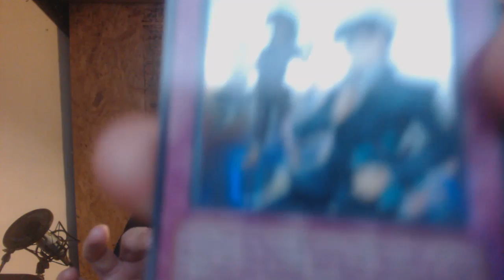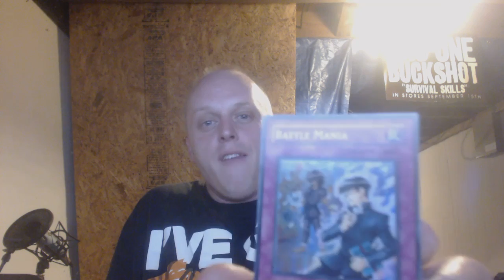Greatest YuGiOh Card Ever Made!!!!